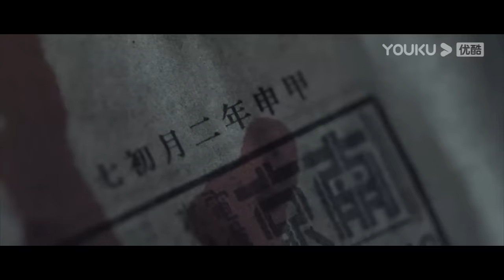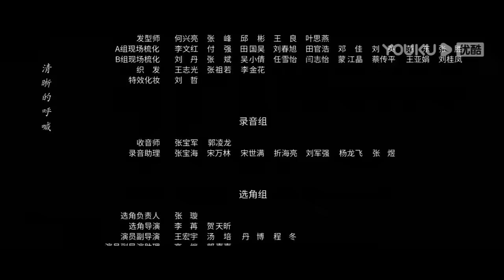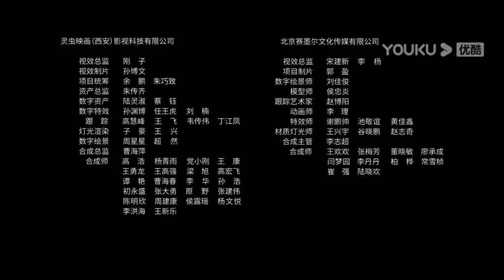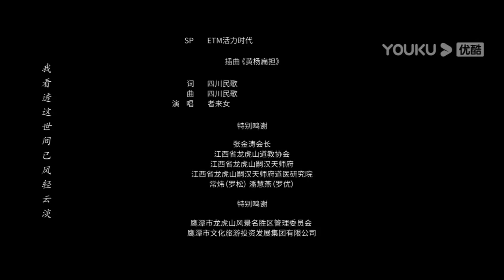ENGSUB【异人之下 I Am Nobody】EP15 | 热血少年彭昱畅侯明昊在异人世界冒险前行，以赤子之心与黑暗决战 |彭昱畅/侯明昊/王影璐 |优酷悬疑剧场 YOUKU SUSPENSE